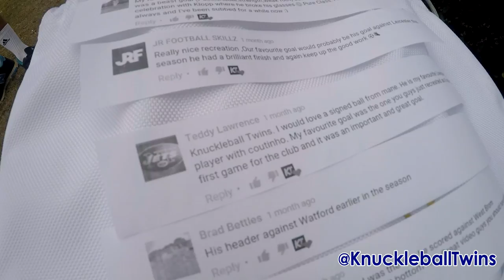CRAZY KNUCKLEBALL WITH DRONE VIEW! | & GIVEAWAY WINNER! | HD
CRAZY KNUCKLEBALL WITH DRONE VIEW! :O

Big Thanks to: ORHP Aerial Work for the Drone Filming!

Cheers Everyone :D

BIG Thanks to 'Reflect1Media' for all the help, check out his content

Special thanks for the NEW Music to TrapWolves and Trap King, check out their: